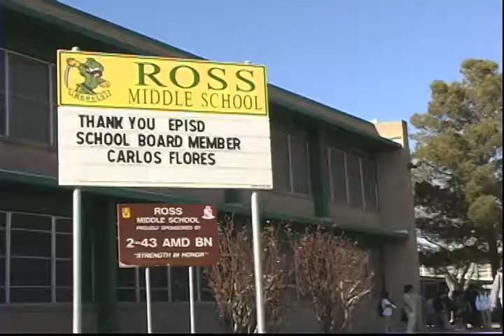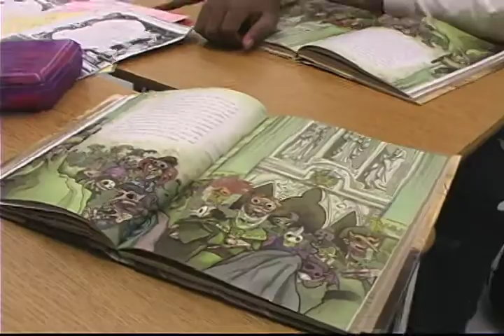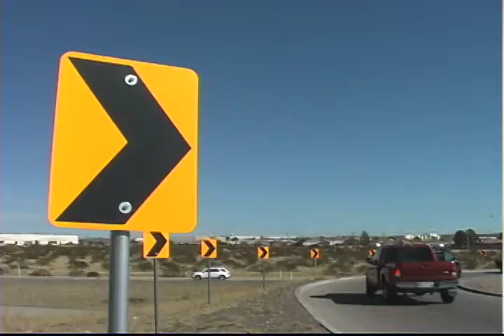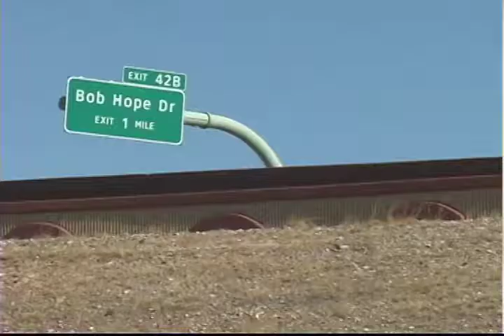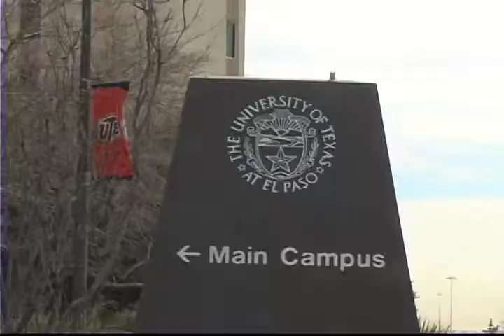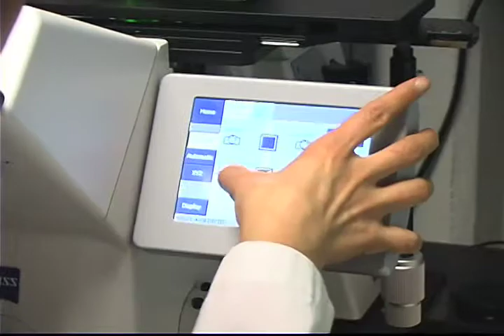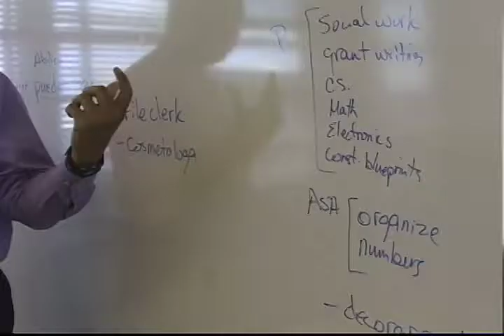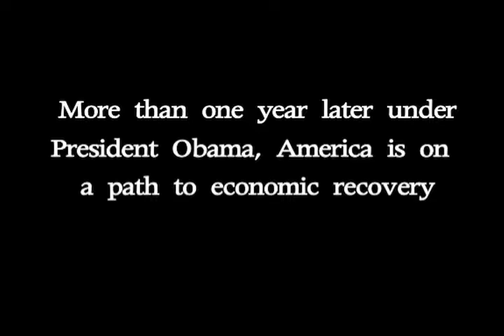American Recovery and Reinvestment Act at Work In El Paso